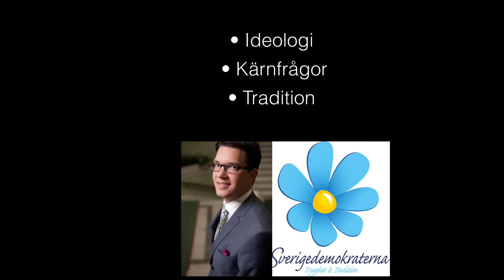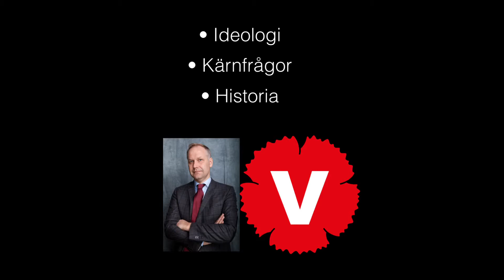Min film 2